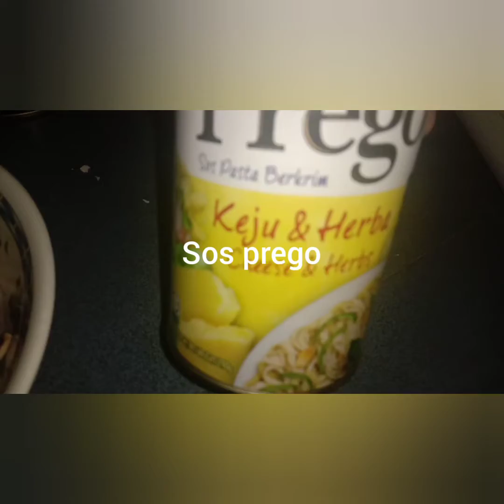Tak tahu kenapa "pasta makroni"tak jadi😭🙏🇲🇾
cara masak pasta makroni